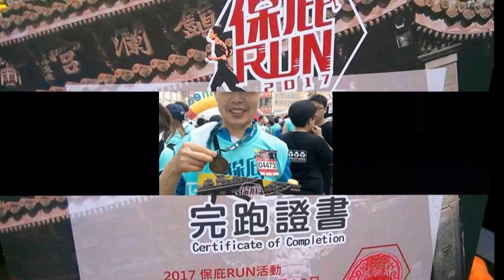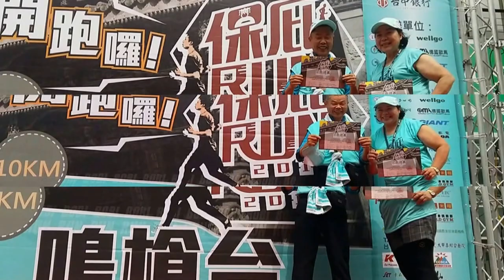2017年大甲媽祖10公里萬人路跑